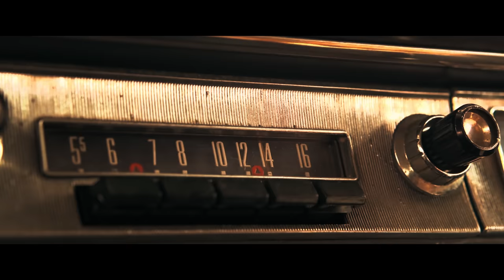Chidiyan Da Chamba(Teaser)~Sharan~Amyra~Shivjot~Neha~Mehnaaz~Prem Singh Sidhu~Releasing On 18-AUG-23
► Kharour Films and Fruitchaat Entertainment present Chidiyan Da Chamba - Flock of Sparrows

In Cinemas 18th August 2023

Producer
@dimplekharour and @abhaydeepsinghmutti

Cast - @sharankaur_official @amyradastur93 @shivjot.official @nehapawar02 @mz.maan @sanjusolanki89 @ashishduggal_ @balwinder_bullet @prabhgrewalofficial rajivsharma @yograjofficial @onlysandeepbrar

EP - Gurkirtan Singh @keertan15
Cinematographer - Harpreet @eyepiece_through
Project Manager - Gursimran Gill @gursimrangill47
Editor - Hardik Singh Reen @hardik_reen
Associate Director - Gaurav Bhalla @gbvisions
Direction team -
Costumes - Amrat Sandhu Sidhu @amratsandhusidhu
Art - @blunderwoman4 @sukhasinghart
Art Asso. - @purvanshigoyal28
Colorist -  @colorkaar
Line Production - @akash1_sandhu @ardas_films
Production team - @yellowskyfilm @guri_mann @iammohitkhurana @rinkusingh9261
Associate Cinematographer - @harry_dhimaann
Steady cam - @steadihmc @haninderaujla
Jimmy Jib - @vikrammody666
Focus puller - @manni_th @jobansinghrathore @gurwinder_kamboj
Gaffer - @gaffer_thakur
Publicity Design - @thesaazinbir
Lighting - Lokinder Lights
Spots - Mahesh & team